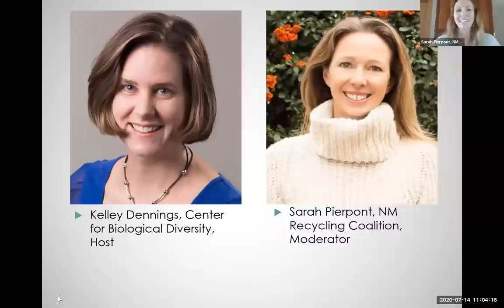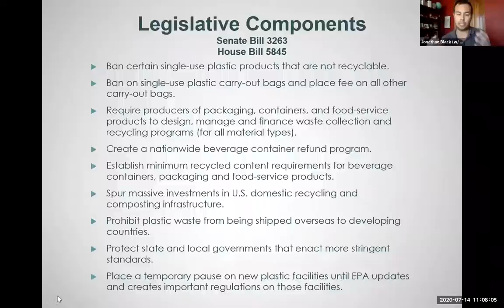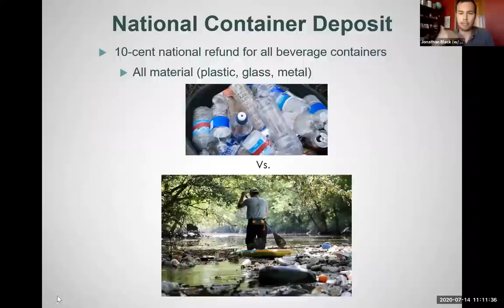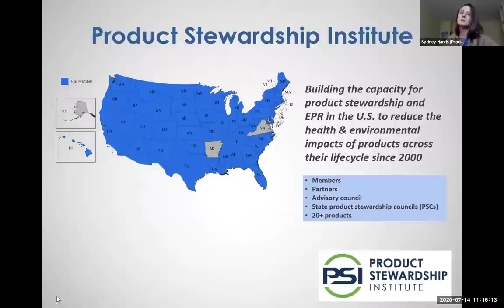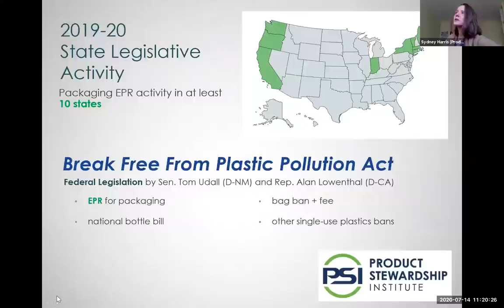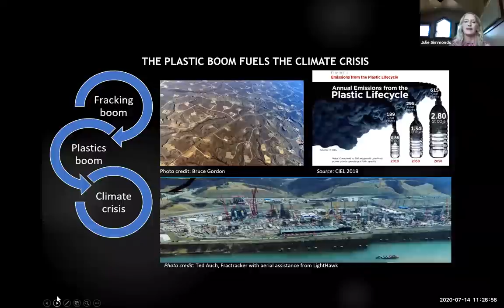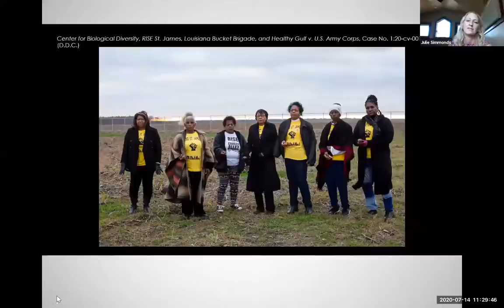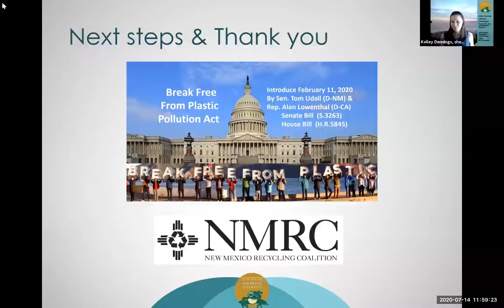The Story of Plastic: Screening and Panel Discussion - July 14, 2020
THE STORY OF PLASTIC takes a sweeping look at the man-made crisis of plastic pollution and the worldwide effect it has on the health of our planet and the people who inhabit it. It serves to spark dialogue, provide hope, create action and help us break free from plastic pollution.

Following the screening, we held a panel discussion about the The Break Free From Plastic Pollution Act introduced in Washington, DC in February 2020 by Senator Tom Udall (D-NM) and Representative Alan Lowenthal (D-CA).

Participants included:
Jonathan Black, Senior Policy Advisor for New Mexico Senator Tom Udall’s office, works on plastic pollution and environmental issues.

Julie Teel Simmonds, Senior Attorney for the Center For Biological Diversity, works in the Center's Oceans Program to protect marine biodiversity and ecosystems.

Sydney Harris, Senior Associate for Policy and Programs at the Product Stewardship Institute, is the lead on packaging extended producer responsibility.

Kelley Dennings, Campaigner for the Center For Biological Diversity  (host)

Sarah Pierpont, Executive Director at the New Mexico Recycling Coalition (moderator)